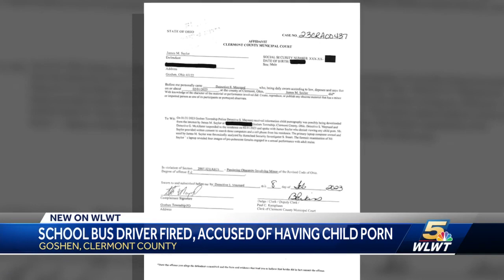Goshen school bus driver fired; accused of possession of child pornography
The arrest of a Clermont County bus driver did not involve anyone with Goshen Local Schools, according to the school district.